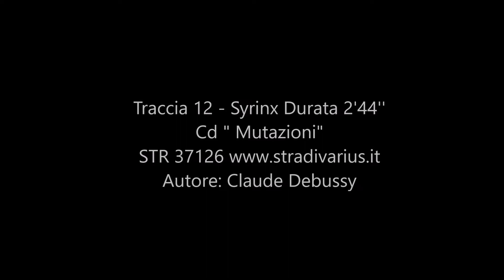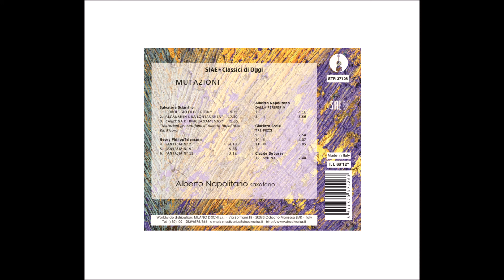Napolitano Alberto suona Syrinx (1913) per sax | Autore: Debussy etichetta Stradivarius STR 37126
Qui trovate la Traccia 12 - Durata 02:47
Titolo: Syrinx (1913) per sax
Autore: DEBUSSY Claude - (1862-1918) - Saint-Germain-en-Laye - FRANCIA
Anno di registrazione: 2018
L'intero cd ha le seguenti musiche:
Mutazioni
Interpreti:
NAPOLITANO ALBERTO (sax)

Titolo: Orologio di Bergson (1999)
Autore: SCIARRINO Salvatore - (1947) - ITALIA
Tipo di registrazione: D

Titolo: All'aure in una lontananza (1977)

Titolo: Canzona di ringraziamento (1985)

Titolo: Fantasia n.2 (trasc.per sax)
Autore: TELEMANN George Philipp - (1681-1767) - Magdeburgo - GERMANIA

Titolo: Fantasia n.9 (tras.per sax)

Titolo: Fantasia n.11 (tras.per sax)

Titolo: Dalla periferia
Autore: NAPOLITANO Alberto - (XX.sec) ITALIA

Titolo: Tre pezzi (1956) per sax soprano
Autore: SCELSI Giacinto - (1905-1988) - Pitelli - La Spezia - ITALIA